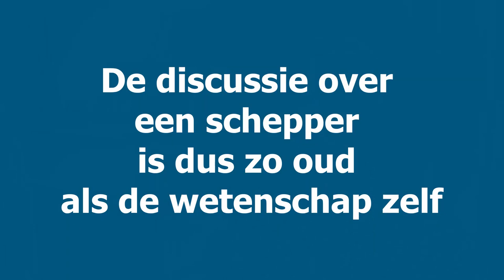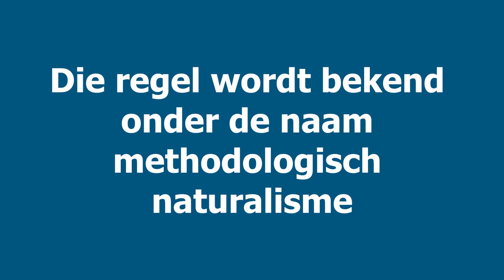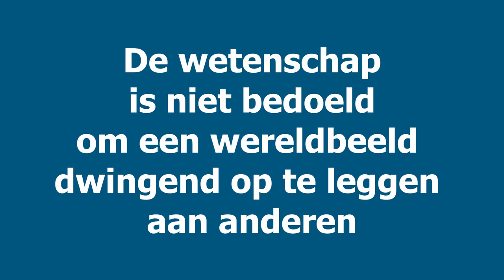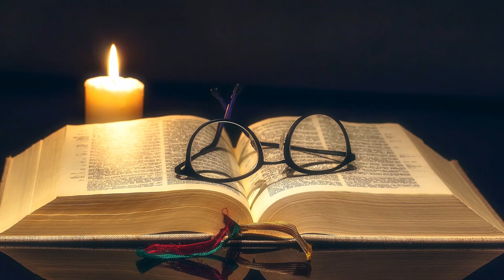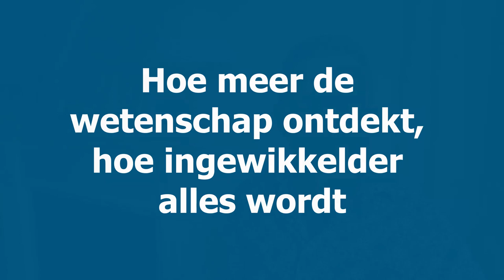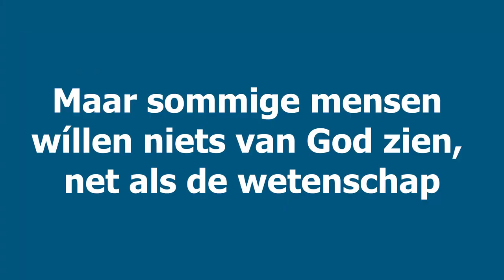Waarom negeert de wetenschap een schepper? | Waarom is er geen God gewenst? | Feit of vooroordeel?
Waarom mogen wetenschappers niets meer met een schepper verklaren? Waarom veronderstelt de wetenschap dat er geen God is? Heeft de wetenschap dan vooroordelen? Zoeken wetenschappers objectief naar waarheid? Methodologisch naturalisme eist natuurlijke verklaringen en schetst een wereld zonder maker.

📖 Het gratis ebook ‘Zie jij God?’ kun je lezen of downloaden op Ook bij Kobo kun je het ebook gratis downloaden

2. Bestaat God echt? 10 overtuigende bewijzen garanderen: er is hoop; er is leven na de dood.

👉 Aanbevolen literatuur:
• A History and Critique of Methodological Naturalism, Joseph B Onyango Okello.
• Science Without God?: Rethinking the History of Scientific Naturalism, P. Harrison & J.H. Roberts, hoofdstuk 2.
• Theistic Evolution: A Scientific, Philosophical, and Theological Critique, J P Moreland, Stephen C Meyer, a.o., hoofdstuk 20.

• Julien La Mettrie beweert dat de mens niet meer is dan een ingewikkelde machine
• In 1983 formuleerde de filosoof Paul de Vries de term methodologisch naturalisme